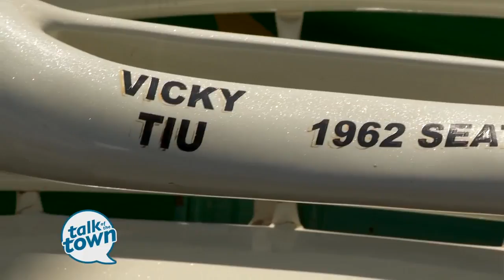Fun Attractions for the Family at the Williamson County Fair